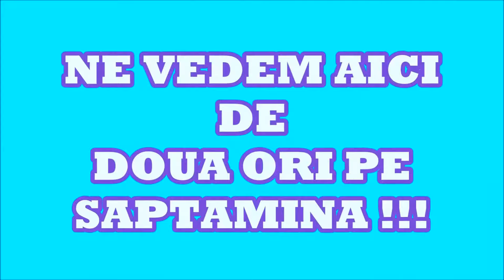Cum sa creezi iluminatorul de corp acasa !! Oil Free!! Nu uleios Nu Lipicios!!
Din pacate din cauza iluminatoorului in crema sa înfundat pompita  , particulele de shimmer erau prea mari ☹ dar voi continua sa il folosesc cu mainile . Functioneaza la fel !!BUNA ROZICI !! Iata pagini si profile !!
Totul despre make-up (incepatori si profesionisti ) & Par si Unghii (idei , traramente si secrete) . Posteaza si tu idei , look-uri , produse si opinii !!